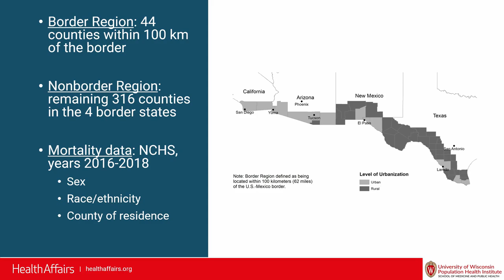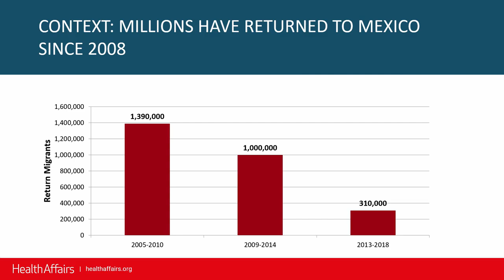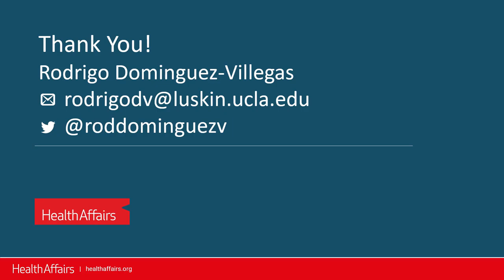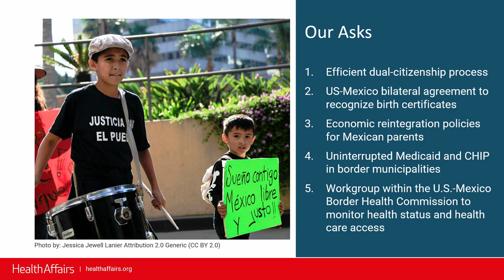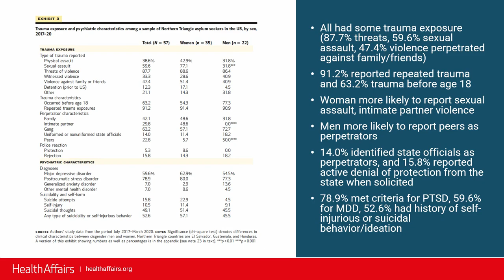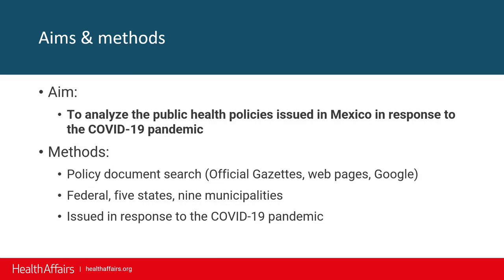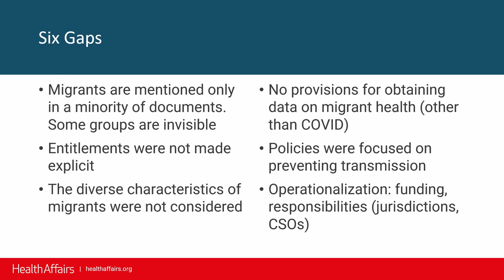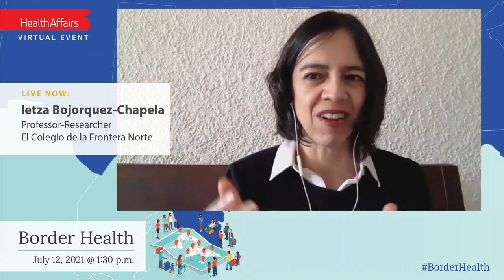US-Mexico Border Health: Evidence & Policy | Briefing | Health Affairs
Briefing on the latest research on health and health policy on both sides of the US-Mexico border. Authors presented research on topics including life expectancy of populations who have crossed the border, insurance coverage statistics for adults and children, trauma and safety issues for those faced with expedited expulsion from America to the Northern Triangle, and the effects of COVID 19 on immigrants and asylum seekers. The event also featured a high-level conversation with well-known experts on the broader issues policy makers, including the new American president, are confronting every day.

The July 2021 thematic issue of Health Affairs takes an intensive look at the policy issues related to immigrants, borders, and health. Articles describe current migration trends and supply new data analysis and commentary on how policies can address disparities and ease the disproportionate health burden borne by immigrants.

Presenters (in alphabetical order):

Ietza Bojorquez-Chapela, Professor-Researcher, El Colegio de la Frontera Norte, on “In-Transit Migrants And Asylum Seekers: Inclusion Gaps In Mexico's COVID-19 Health Policy Response”

Sharon Borja, Assistant Professor, Graduate College of Social Work, University of Houston, on “Health Insurance Access Among U.S. Citizen Children in Mexico: National and Transborder Policy Implications”

Arturo Vargas Bustamante, Professor of Health Policy and Management, UCLA Fielding School of Public Health

Xóchitl Castañeda, Founding Director, Health Initiative of the Americas, School of Public Health, University of California Berkeley

Hilda Dávila Chávez, former Director General of International Relations, Secretaria de Salud, Mexico; US-Mexico Border Health Commission delegate; and Seminario de Estudios de la Globalidad, Universidad Nacional Autónoma de México

Nicholas Cuneo, Assistant Professor of Pediatrics, Johns Hopkins School of Medicine, on “What Counts As 'Safe'?: An Analysis Of Forensic Evaluations From Northern Triangle Of Central America Asylum-Seekers”

Rodrigo Dominguez-Villegas, Director of Research, Latino Policy and Politics Initiative, UCLA, on “Health Insurance Coverage In Mexico Among Return Migrants: Differences Between Voluntary Return Migrants And Deportees”

Sandra Hernández, President and CEO, California Health Care Foundation
Elizabeth A. Pollock, Assistant Scientist, University of Wisconsin Population Health Institute, University of Wisconsin–Madison, on “Life Expectancy at the US-Mexico Border: Evidence of Place- and Race-based Disparities”

Health Affairs is grateful to Arturo Vargas Bustamante of UCLA Fielding School of Public Health who served as theme issue adviser, and thanks the California Health Care Foundation, The California Endowment, and Con Alma Health Foundation for their financial support of this issue.